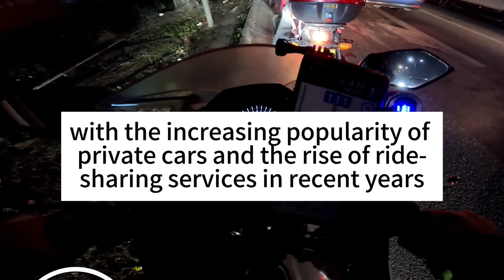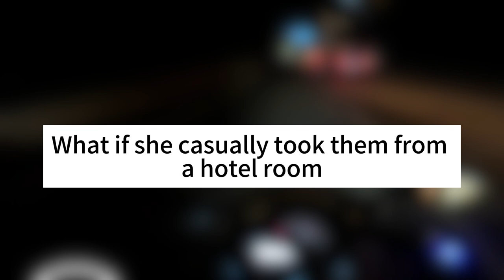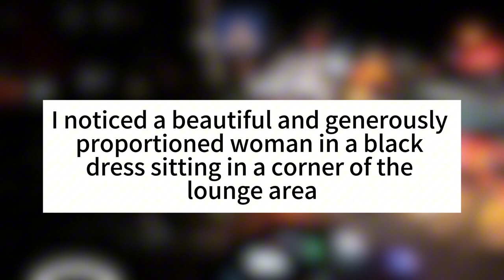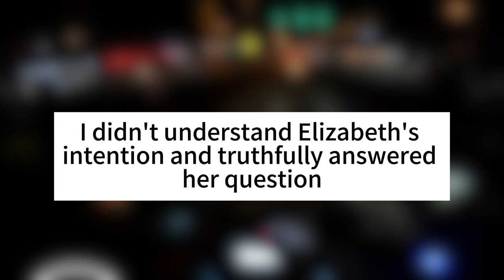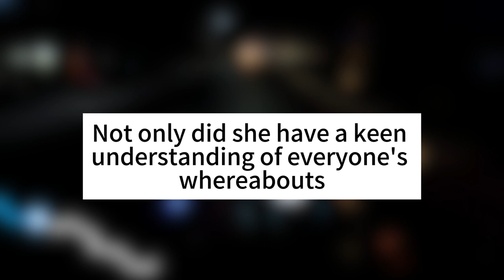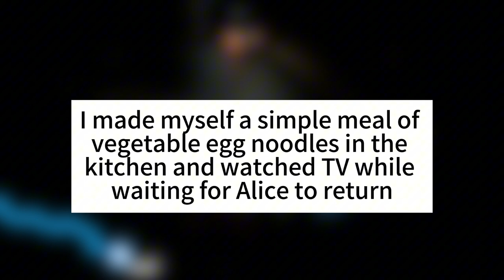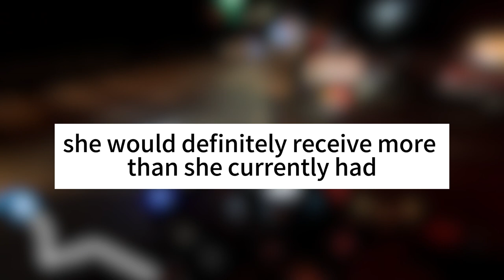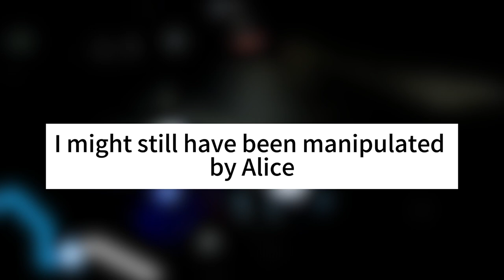My Wife Cheated On Me With Her Boss, The Wife Said He Liked Her Boss Better | Story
My Wife Cheated On Me With Her Boss, The Wife Said He Liked Her Boss Better And I Felt Angry And We Got Divorced And My Wife Ended Up Getting Revenge  | Story